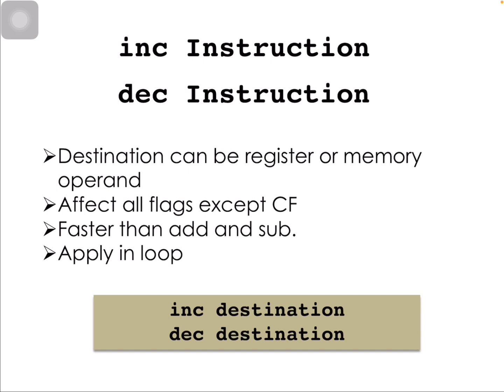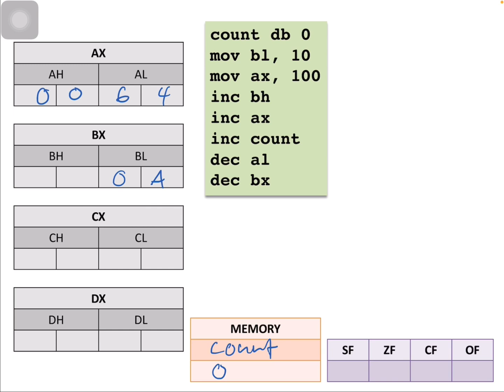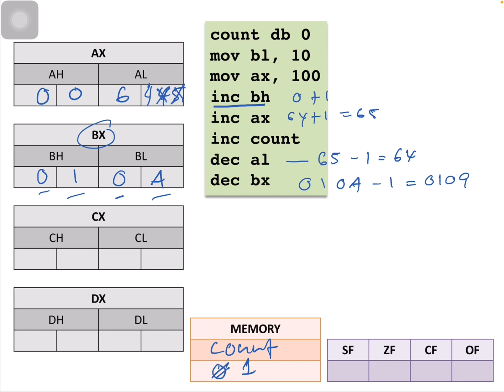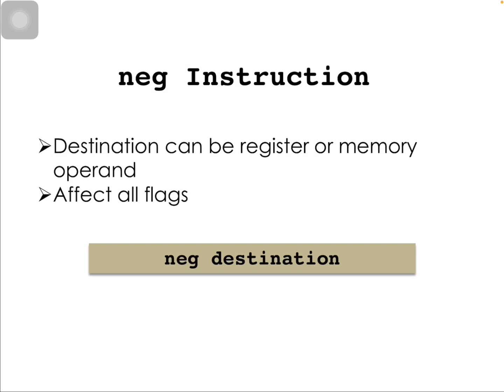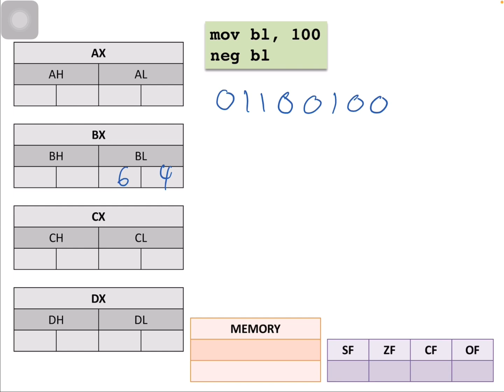CSC159: Assembly Language - INC, DEC & NEG Instructions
Sila kredit pemilik channel jika perlu digunakan pada platform lain. Semoga bermanfaat. Terima kasih.